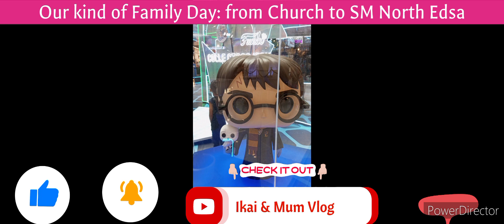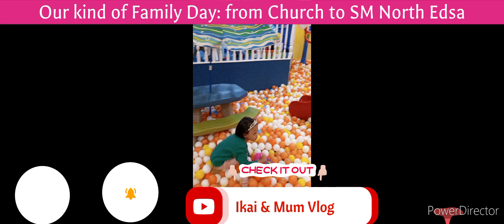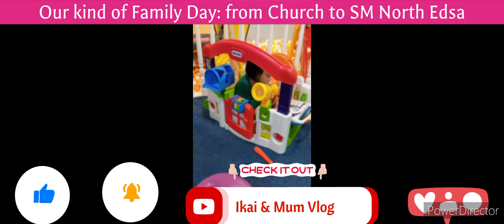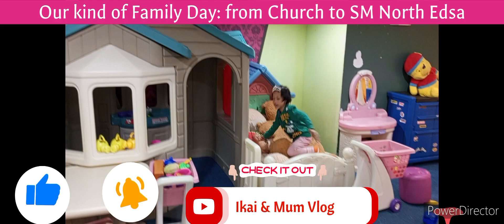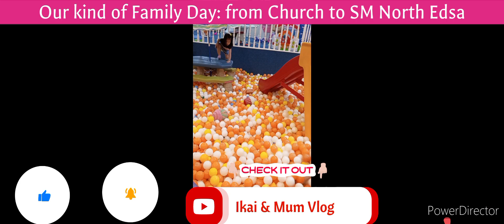Celebrating Father's Day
Celebrating Father's Day at SM North Edsa